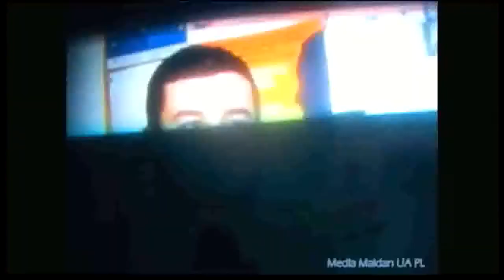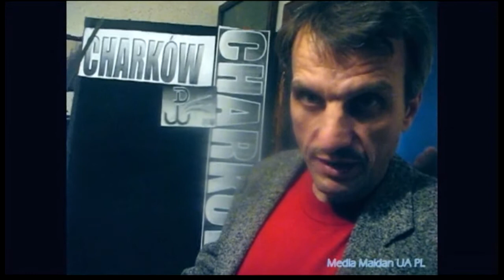Wołyń - miecz tchórzostwa i kłamstwa polskiej pseudo prawicy.